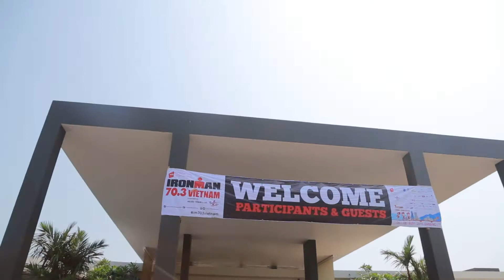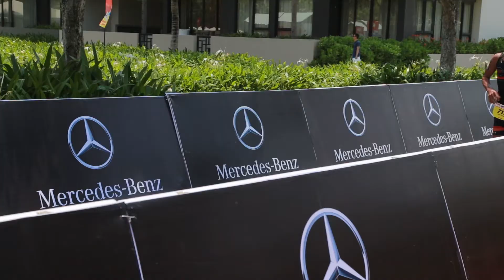Mercedes-Benz IRONMAN 70.3 2016 Vietnam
Tại cuộc đua VNG IRONMAN 70.3 tổ chức tại Đà Nẵng vừa qua, vận động viên Cyril Viennot và Caroline Steffen đã xuất sắc giành chức Vô Địch. Trong suốt thời gian thi đấu, mẫu xe đa dụng đầy tiên nghi V-Class luôn giữ vai trò là xe dẫn đoàn.
Đồng hành cùng 1.146 vận động viên đến từ 60 quốc gia trên thế giới, Mercedes-Benz Việt Nam hân hạnh là Nhà Tài Trợ Vận Chuyển chính cho sự kiện thể thao đặc biệt này.